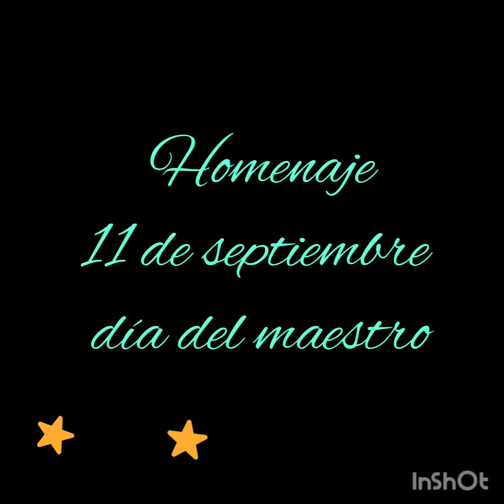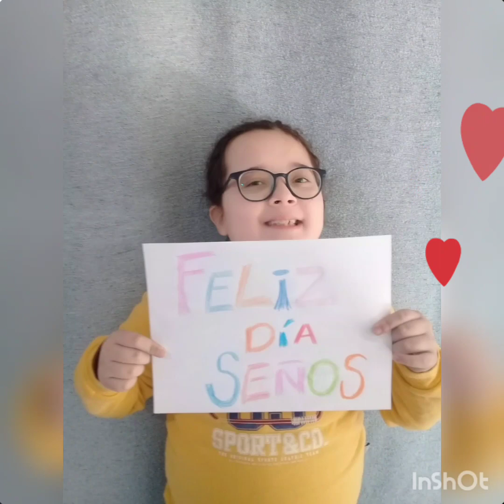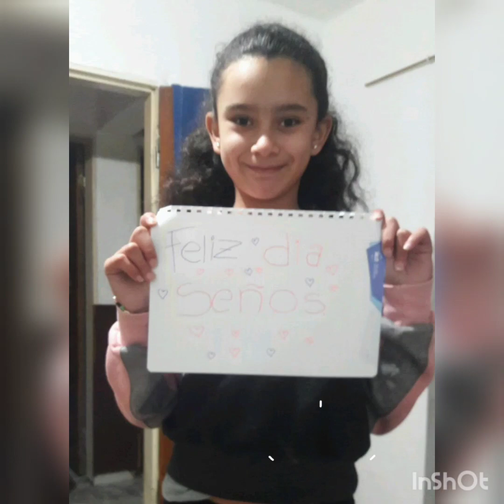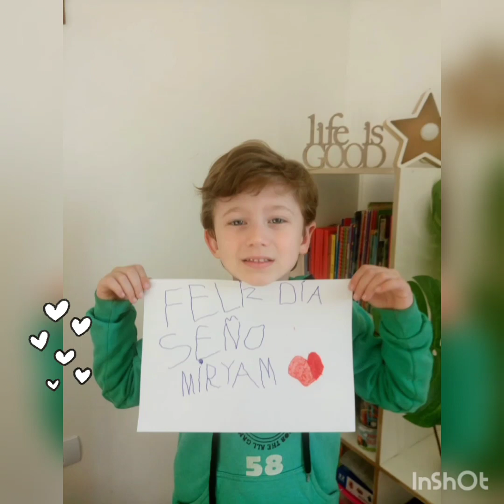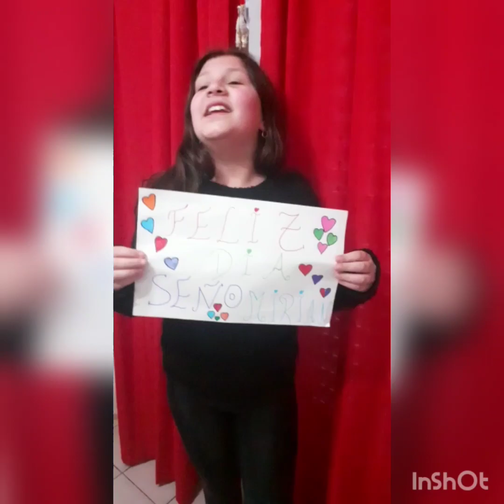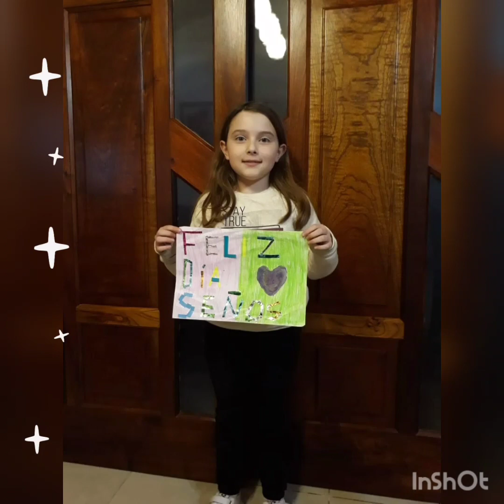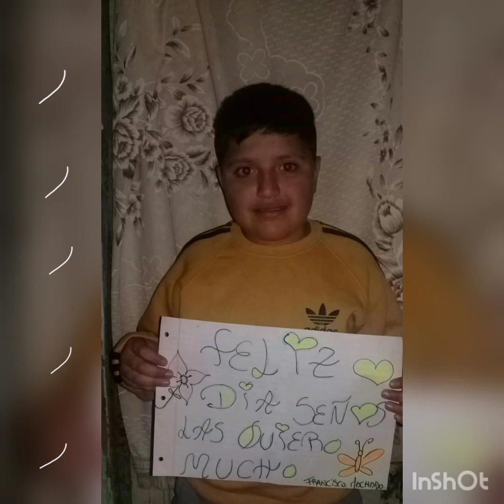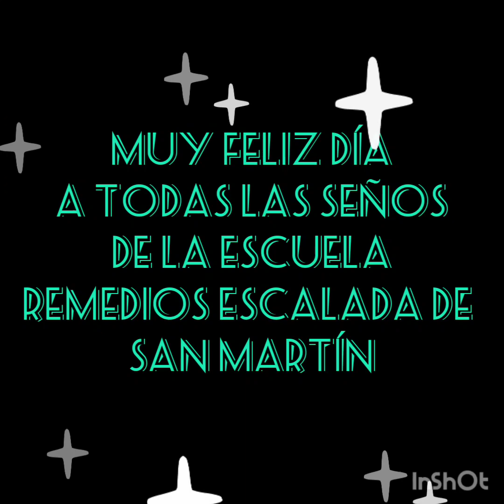Acto Día del Maestro - 11 de Septiembre 2020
Escuela Remedios Escalada de San Martín
Noetinger / Córdoba / Argentina